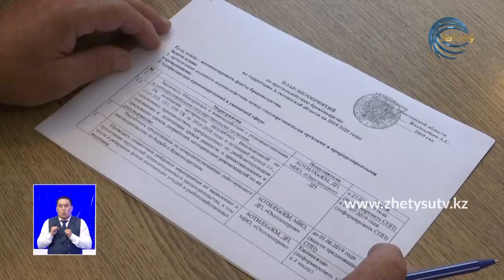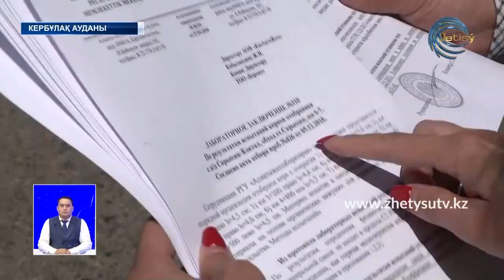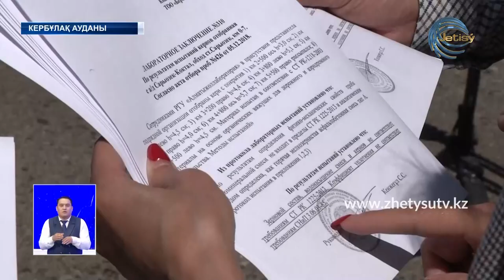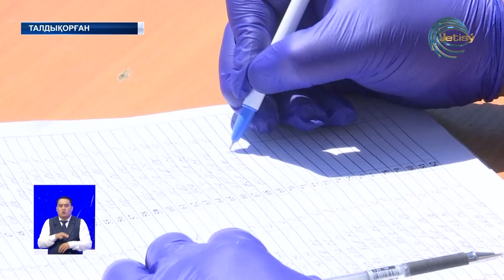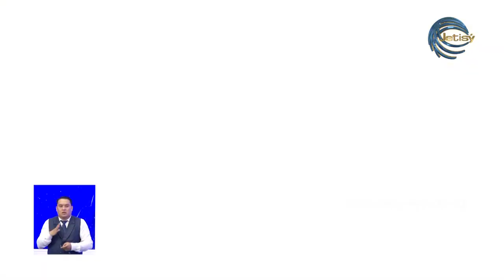ЖЕТІСУ ЖАҢАЛЫҚТАРЫ (22.05.20) ТОЛЫҚ ШЫҒАРЫЛЫМ 20:30